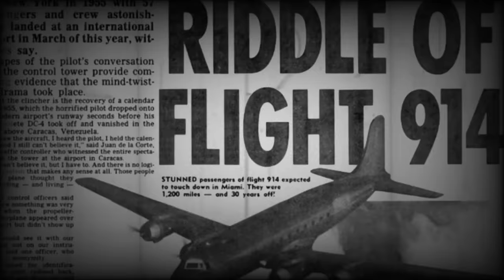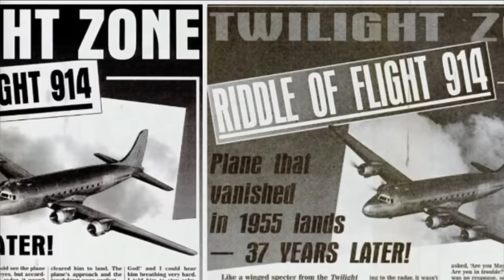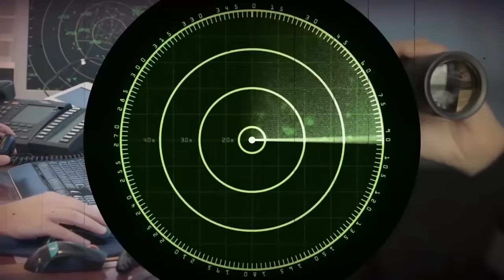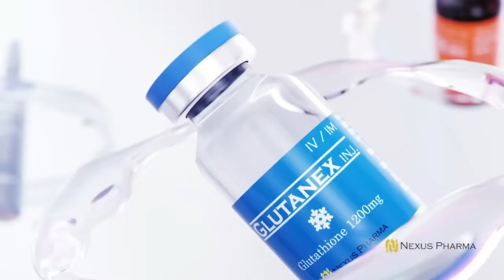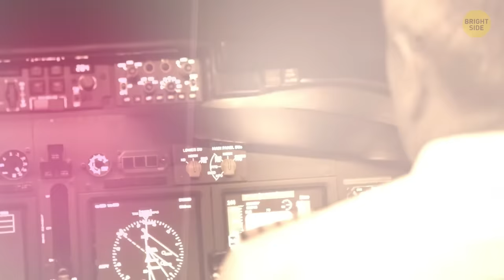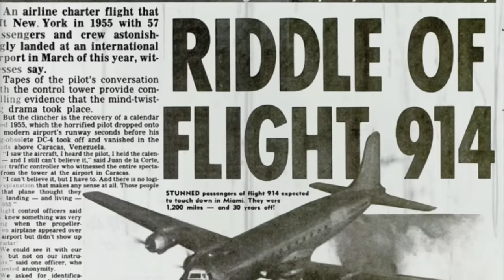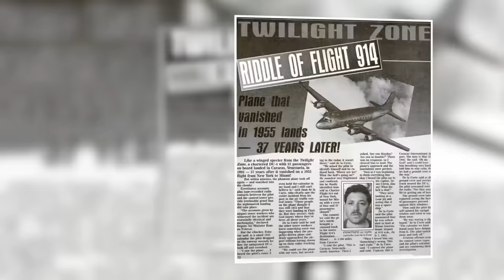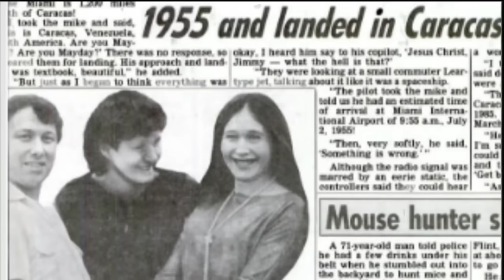⏳⏳មនុស្ស៦៣នាក់បានបាត់ខ្លួនទៅជាមួយយន្តហោះអស់37ឆ្នាំ នៅសុខៗស្រាប់តែចុះចតវិញ...???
តើពួកគេពិតជាបានឆ្លងពេលវេលាមែនឬ? ចុះតើមានអ្វីកើតទ្បើងចំពោះអ្នកនៅលើយន្តហោះ?

What would you do if you went on a vacation to another city and suddenly found yourself in another country altogether? Most of us would be confused. Even the most reckless of adventurers would at least raise an eyebrow if told they’d flown for close to half a century.

On July 2, 1955, Pan American Flight 914 made its way from New York to Miami, Florida. It was a fine sunny day, and 57 passengers on board the plane were looking forward to seeing the warm beaches and palm trees of Florida. The plane took off without trouble, but 3 hours later, when it should’ve already landed at the destination airport, it was nowhere to be seen. When air traffic control contacted the New York tower, they got a perplexing reply: Flight 914 just disappeared from the radars in mid-air.

•• សូមទស្សនាដោយការប្រុងប្រយ័ត្ន​ ••
ក្នុងវីដេអូនេះ មានការពិភាក្សាអំពីរឿងរ៉ាវដែលអាចរំខានដល់អ្នកទស្សនាមួយចំនួន។

•• អំពីខ្ញុំ / About Me ••
សួស្តីបងប្អូន!!! ខ្ញុំបាទវេជ្ជ.សែម រតនា ស្វាគមន៍មកកាន់ Official YouTube Channel របស់ខ្ញុំបាទ។នៅក្នុង Channel នេះអ្នកនឹងបានកំសាន្តជាមួយនឹងប្រធានបទថ្មីៗជាច្រើន ដែលទាក់ទៅនឹងចំនេះដឹង ដំណើរកំសាន្ត សុខភាពសម្រស់ សុខភាពរាងកាយ ចំណីអាហារ ក្តីឃាតកម្មដ៏គួរឲ្យចាប់អារម្មណ៍ដែលបានកើតមាននៅក្នុងសង្គម និង ចំណេះដឹងអំពីប្រវត្តសាស្ត្រនានានៅជុំវិញពិភពលោក៕